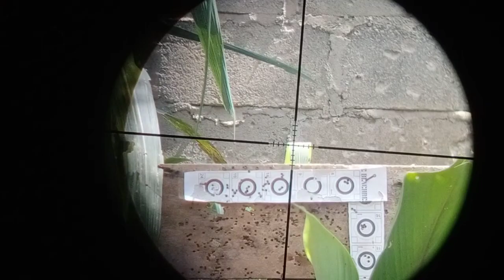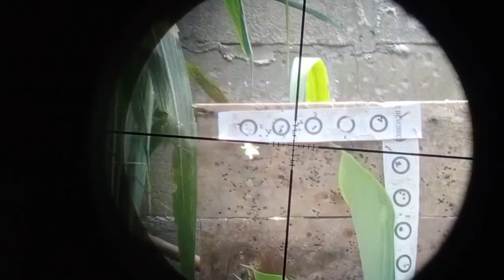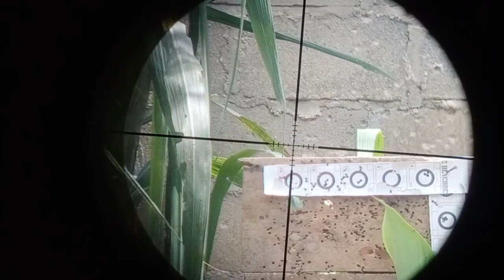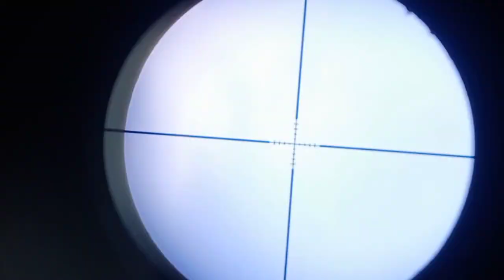Uklik VS Jarum Pentul Full Video